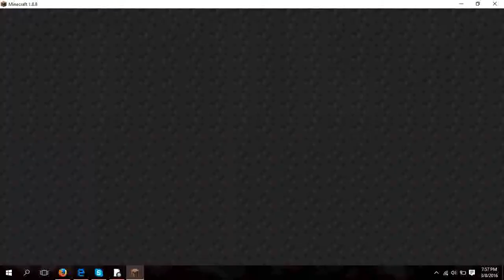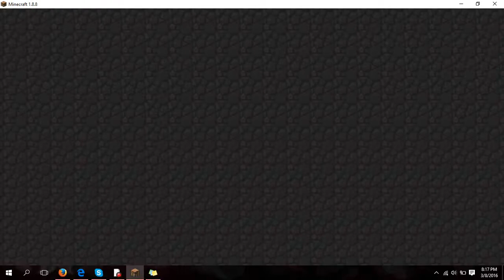Skywars Solo: Teamers Get Recorded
Hey everyone, I can't believe I have to continue seeing these kinds of people a solo game only. This is indeed a Skywars Solo game and these two players as shown below were teaming.
fatcat1738
RoughF62